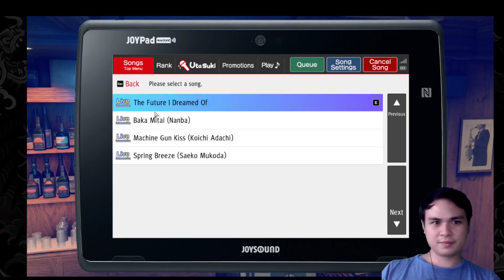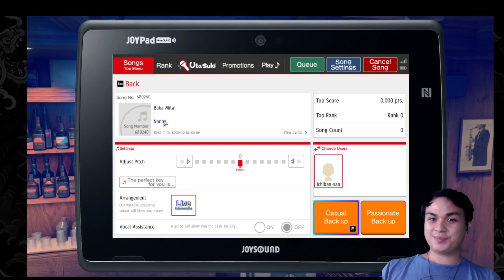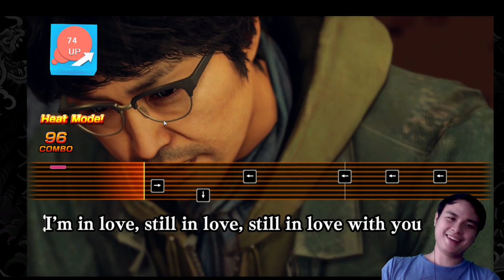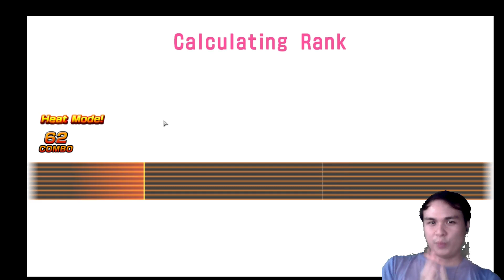PART TIME HEROICS & DRAGON KART | Yakuza Like a Dragon Gameplay Part 17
On his free time, Ichiban Kasuga has decided to do some part-time hero work. While walking around the city, he found a peculiar place called 'Dragon Kart'. A new hobby has entered his life. Not only will he have new ways to be a hero, but he will also experience being a menace on the racetrack against oddball dragon kart racers.

Confused and alone, he embarks on a mission to discover the truth behind his family's betrayal and take his life back, becoming an unlikely hero for the city’s outcasts on his journey.